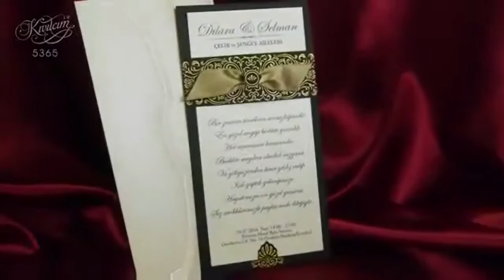FTESA 2012 LIMI VIZION ( 5365 )mp4